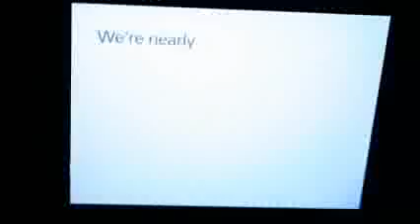Four Personal Rapid Transit Trips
Trips on Ultra, Vectus, 2getthere and ModuTram PRT systems.